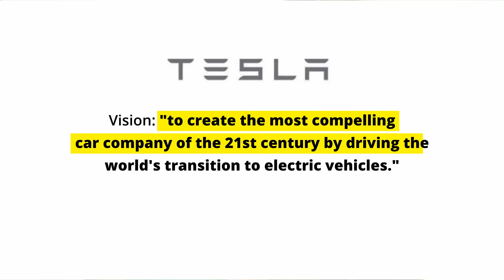Elon Musk, Founder of Tesla or Not? | Fortune Academy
✨In this video, Dr Mani Pavitra talks about the American electric vehicle and clean energy company that designs and manufactures electric cars, battery energy storage from home to grid-scale, solar panels and solar roof tiles, and related products and services, Tesla.

🔥Facts you probably didn't know :

Tesla was originally named after Nikola Tesla, the inventor of alternating current.
Telsa's first car was called the Roadster.
The Model S is Tesla's highest rated car ever.
Elon Musk is reported to sleep at the Telsa factory.
The Tesla Model X is the safest car tested by the National Highway Traffic Safety Administration (NHTSA).

✨Timestamps

00:00 Introduction
00:24 Who founded Tesla?
00:39 What does Tesla do?
01:27 What is Tesla's Vission
01:53 Outro

🔥In this series of videos, we bring to you the top U.S. companies listed on the U.S. stock exchange which can also be traded and invested in from India through NSE!

🔥Share more facts about the company you know or ask us questions below.